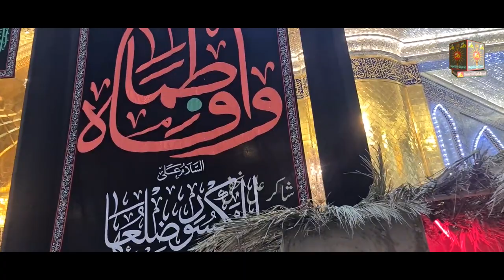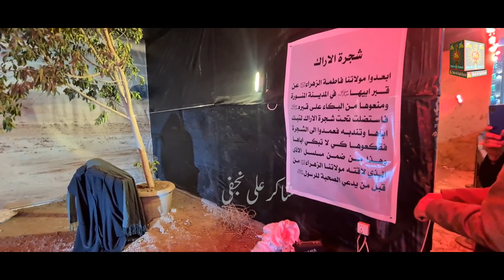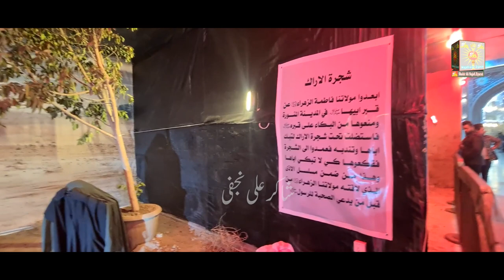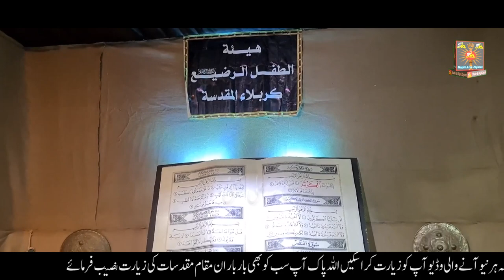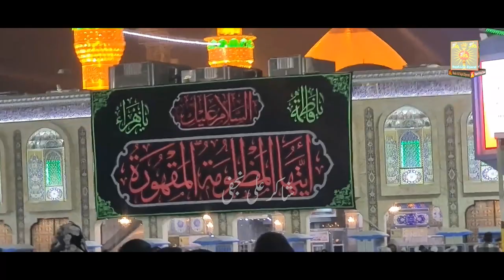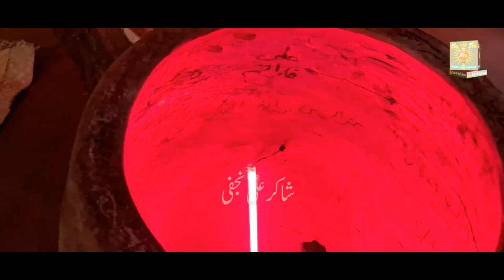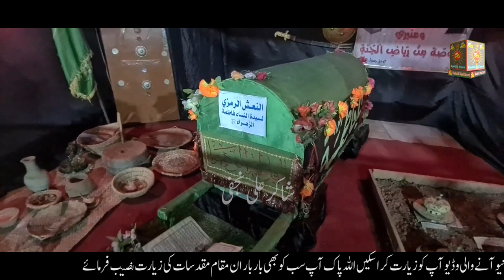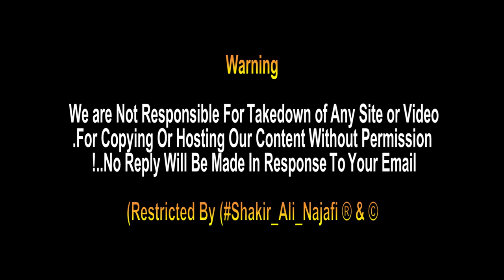Bibi Syeda s.a Pe Dar Giraya Gaya Uski Shabi Karbala Me | Ayam E Fatimiya Manzar Kashi Karbala Iraq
Shrine of Hazrat abbas (AS) Ayaam Fatimiyah 1443 hijri
Bibi Sayeda s.a Pe Dar Giraya Gaya Uski Shabi Karbala Me Pesh Gai He ,
Ayam E Fatimiya Manzar Kashi Karbala Iraq